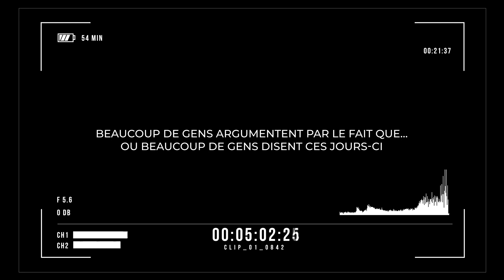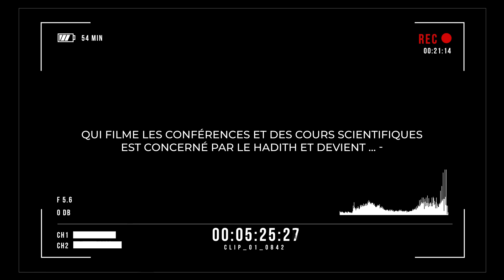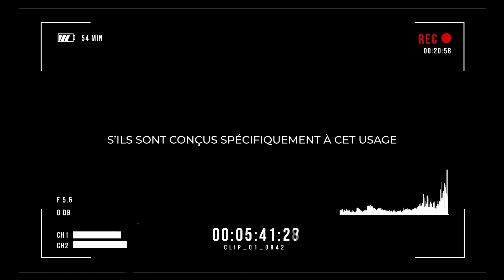Cheikh al Fawzân autorise t-il le taswir et agréé t-il d'être filmé ?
Traductions de fatwa de macheikh de la sounnah